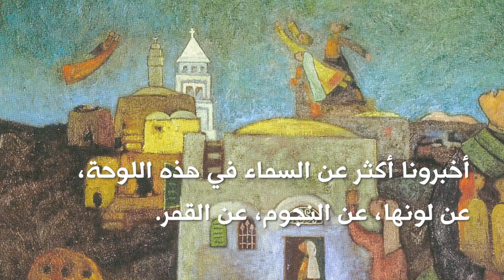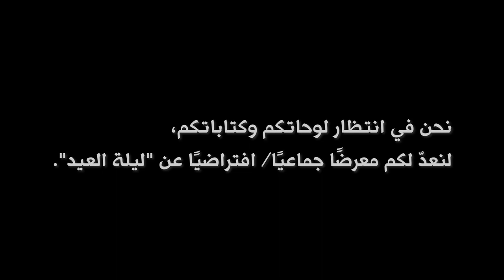On the Eve of Eid | ليلة العيد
أحبّاءنا الصّغار
متحمّسون للعيد؟ ما رأيكم أن تخبرونا عن أفكاركم ومشاعركم التي تحسّونها ليلة العيد؟
تأمّلوا اللّوحة في هذا الفيديو، وفكّروا بالأسئلة، وشاركونا كتاباتكم أو رسوماتكم من خلال إرسال رسالة لصفحتنا على فيسبوك، مع ذكر اسمكم وعمركم ومنطقتكم
"ستكون إبداعاتكم جزءًا من معرضنا الافتراضي الخاصّ بعنوان "ليلة العيد
العمل الفني: سليمان منصور، رمز الأمل، 1985

Dear children,
Are you excited about Eid? What are you thinking about, and how do you feel on the eve of Eid?
 After looking closely at the painting in the video and thinking about the questions, how about sharing your writing or drawings with us? You can send them in a message on our Facebook page with your name, age and area. Your creations will be part of our virtual gallery titled ‘On the Eve of Eid’.
Artwork: Sliman Mansour, Symbol of Hope, 1985